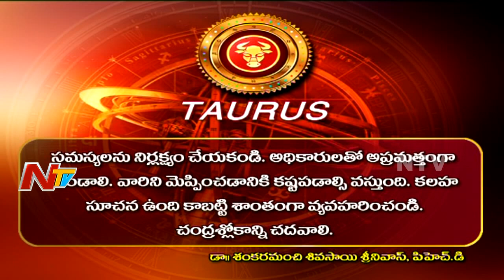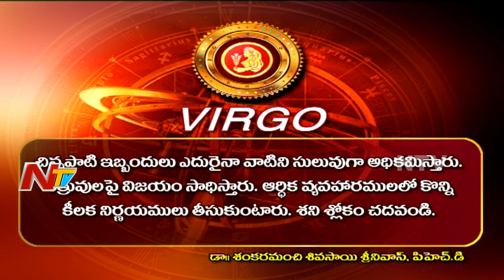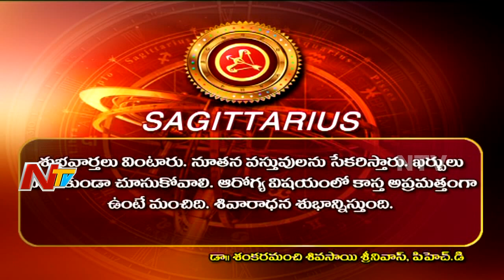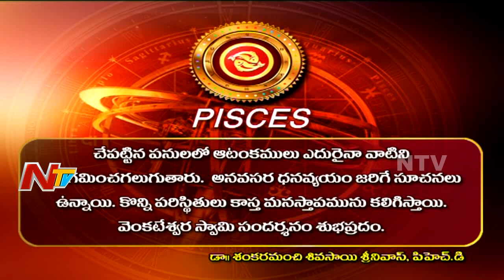Daily Horoscope || దిన ఫలాలు || Monday || 29th January 2018 || NTV